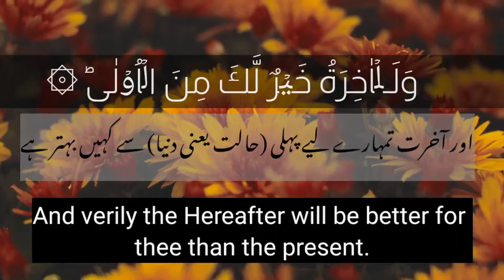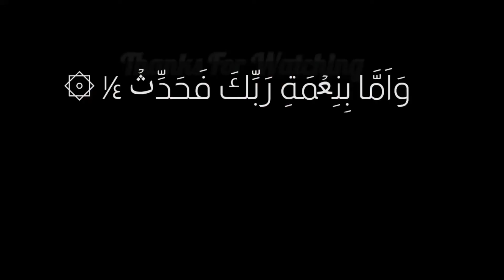Surah Al-Duaha || Para NO 30 || MAHER-AL-MUAIQLY || Beautiful Holy Quran Recitation Urdu+English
Asalamu allaykum Friend

Surah                                  : Al-Duaha
Voice By.                            : Mishary Rashid Alafasy
Video Editing By               : Leman

Top Beautiful Quran Recitation with Video Background Islamic For Islam Spreading
Relaxing Body
Crying Front Of """ Allah""""
And I Will Upload Every Weak A New  Videos
                 "Inshallah"
Pray For Us And Our Parents

Here I Will Upload Every Weak A Islamic Video Quran Background Or Lacture Etc

السلام عليكم صديق
هنا سوف أقوم بتحميل كل خلفية أو دروس فيديو إسلامية للقرآن ضعيفة

अस्सलामु अल्लायकुम दोस्त
यहां मैं हर कमजोर इस्लामी वीडियो कुरान पृष्ठभूमि या व्याख्यान आदि अपलोड करूंगा
देखने और आने के लिए धन्यवाद